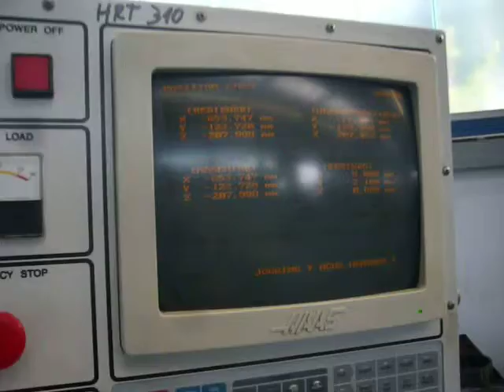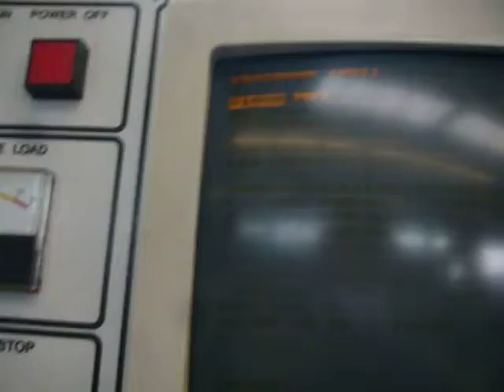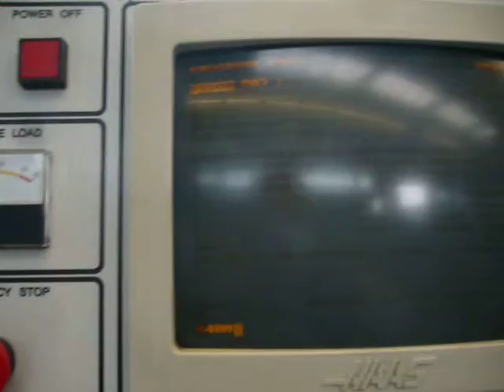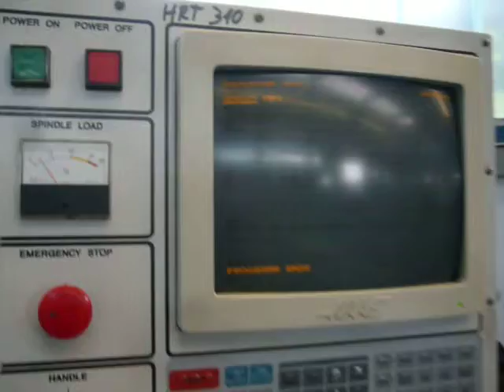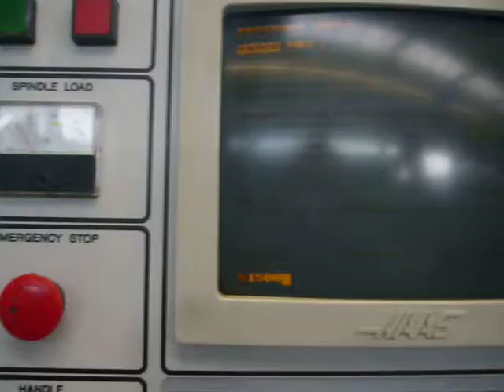MIKRON HAAS VCE 1250 (1996) HRT 310 4. axis - SOLD